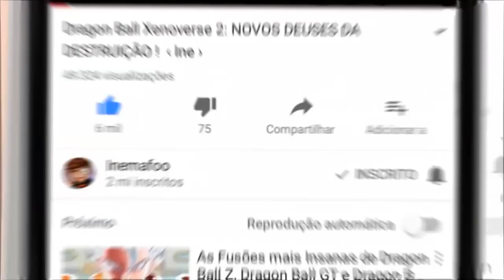Roblox: SHINOBI LIFE - LEVEL 2500 COM O MÁXIMO DE BOUNTY !!! ‹ Ine ›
✖ Consegui chegar no level 2500 no Shinobi Life falar a verdade foi um BUG que aconteceu ! Agora sou mega rico no shinobi life !